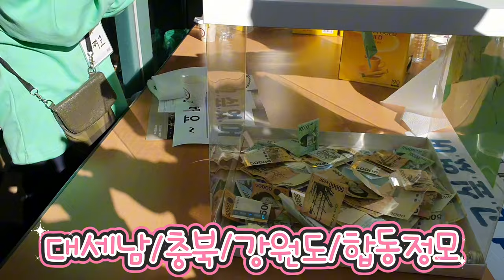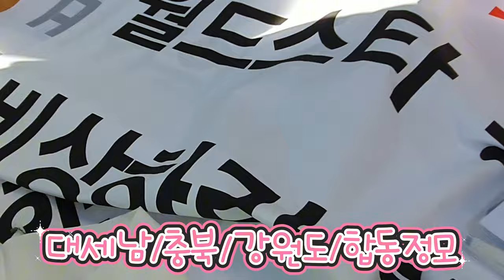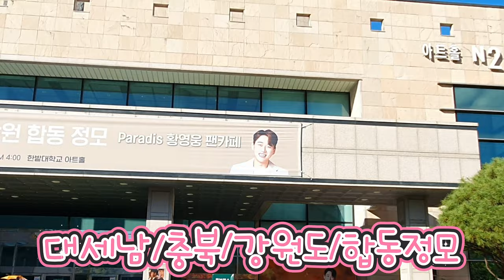[4K] 심장아 나대지 마라 황영웅 대세남 충북 강원도 합동정모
2023년 10월 21일 대세남 충북 강원도 합동정모